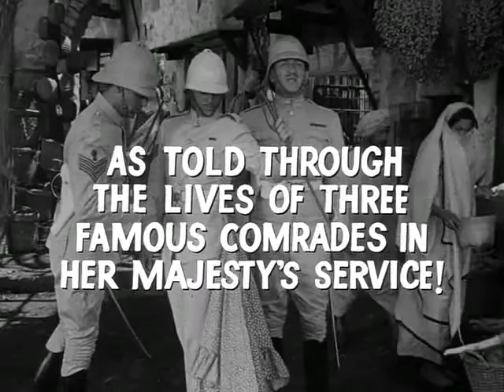Gunga Din re-release trailer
The 1950s reissue trailer for the classic film Gunga Din.